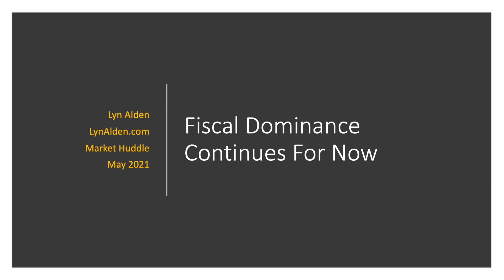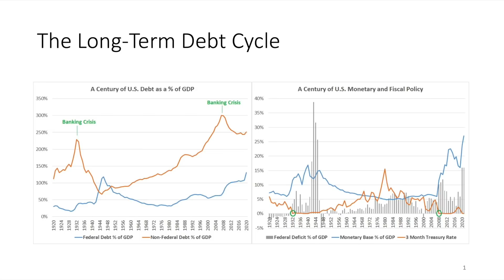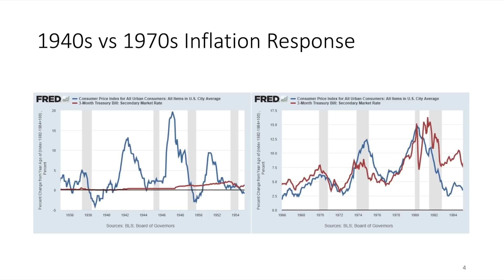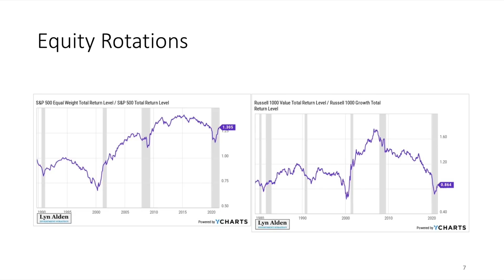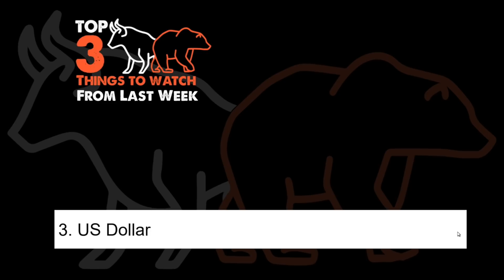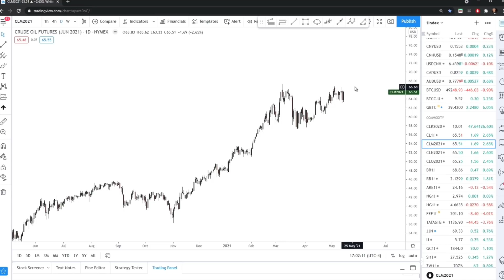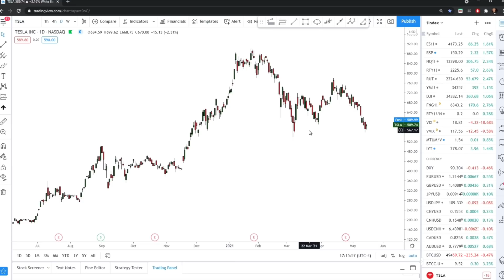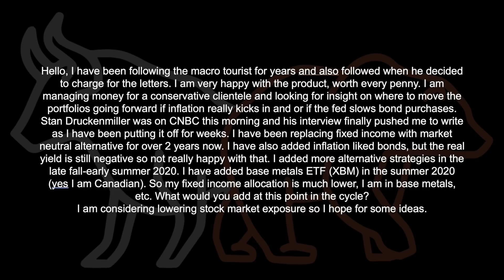Lessons of History (guest: Lyn Alden) - Market Huddle Ep.131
In this episode, Patrick Ceresna and Kevin Muir welcome back to the show, Lyn Alden. We get an update on Lyn’s trades from her last appearance, and then she shares what she sees as the risks and opportunities going forward.

00:00:00 Intro
00:03:57 Feature Interview with Lyn Alden
01:06:25 Talking Charts
01:23:42 This Week in Trading History
01:31:57 Skin in the Game
01:39:22 No Stupid Questions
01:56:03 Aftershow

Follow Lyn on Twitter: @LynAldenContact